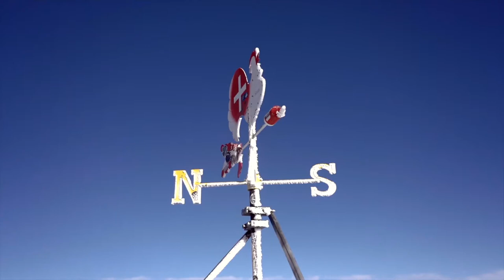Zermatt -Switzerland-Glacier express/dji mavic 2 Zoom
Zermatt, in southern Switzerland’s Valais canton.
Is a mountain resort renowned for skiing, climbing and hiking.
The town, at an elevation of around 1,600m, lies below the iconic, pyramid-shaped Matterhorn peak.
Its main street, Bahnhofstrasse is lined with boutique shops, hotels and restaurants, and also has a lively après-ski scene. There are public outdoor rinks for ice-skating and curling.